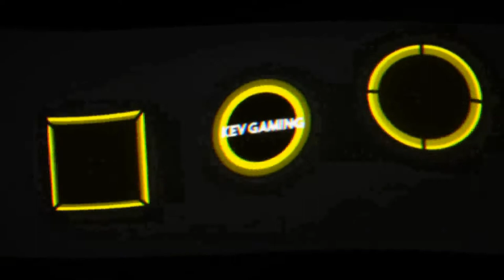Let's Play Far Cry Primal #04 Vision der Bestien